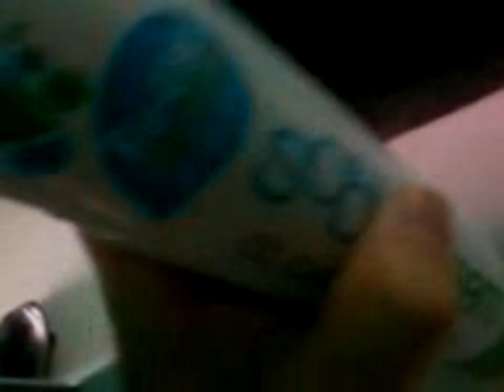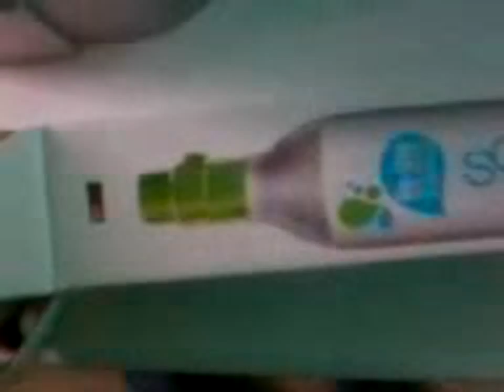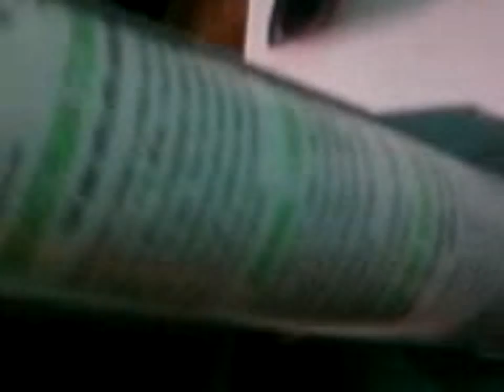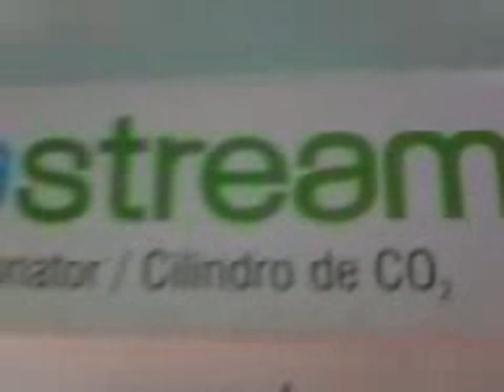Sodastream: When and how to change the CO2 cartridge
Do you love Sodastream? It's great for making home-made soda, but when do you know when to change the cartridge? And how? Starrfoxx shows you how.

** Note: This is the very first video uploaded to the channel and not of the greatest quality. It's only here for fun memories. **